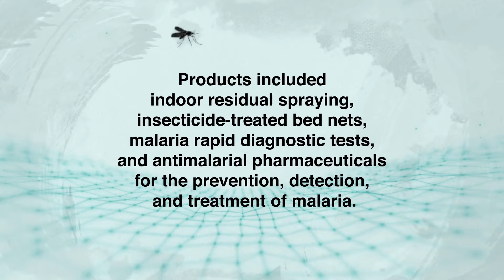PFSCM World Malaria Day 2021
Supply Chains play a critical role in reaching the zero malaria target.

Since 2016, PFSCM has delivered 1506 shipments of malaria commodities valued at $573 million to 55 developing countries.

The vast majority of these shipments were delivered to principal recipients of The Global Fund to Fight AIDS, Tuberculosis and Malaria.

In 2020, across all clients and projects, PFSCM has delivered 128 shipments of malaria commodities valued at $52 million to 35 developing countries.

The products comprised malaria rapid diagnostic tests, and antimalarial pharmaceuticals used in the detection and treatment of malaria.

Nigeria, Tanzania, DRC, Uganda and Mozambique were the top five countries for deliveries in the last year based on the value of commodities ordered.